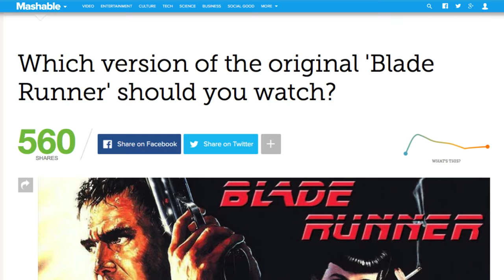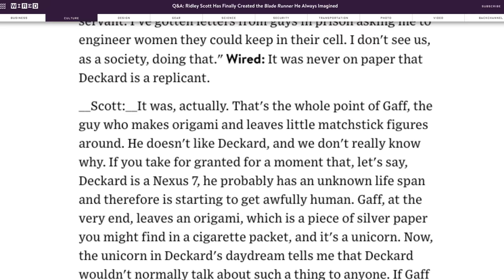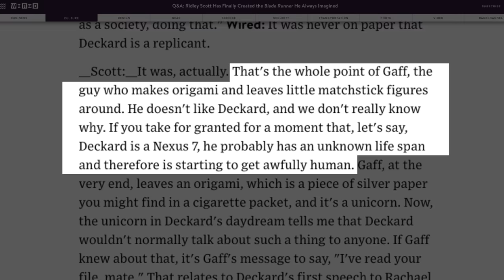The Ending Of Blade Runner Explained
It’s the question that Blade Runner fans have been asking since the film first came out in 1982 -- is Rick Deckard a replicant? The sci-fi neo-noir sees Rick Deckard (Harrison Ford) hunting down replicants -- androids who act extremely human -- in a futuristic Los Angeles, but people have been wondering for years if the film’s ending is trying to tell us that Deckard is actually a replicant himself.

There are different cuts of the movie that seem to offer different takes, but we’ll be looking at the Final Cut today. Let’s take a look at one explanation of the ending of Blade Runner.

The Origami Unicorn | 0:00
Gaff is creepy | 1:15
Who's the man? | 1:49
The director's take | 2:23
But wait, there's more | 3:08
The question is the answer | 3:58